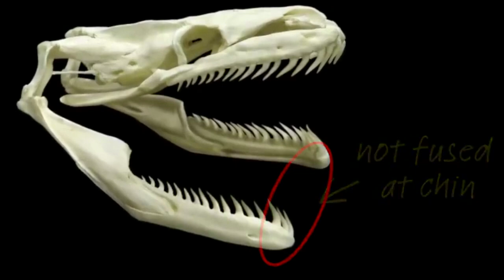A squirrel destroys a snake. All I could get a picture of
The squirrel was able to defeat the snake, but the available evidence is limited to a photograph. It is unclear how the situation developed and what led to the confrontation between the squirrel and the snake. It is also important to note that animals in the wild often engage in battles and confrontations as part of their natural behavior and survival instinct.

The Komodo dragon swallows a boar whole. Fierce fight between the dogs and the giant Komodo.